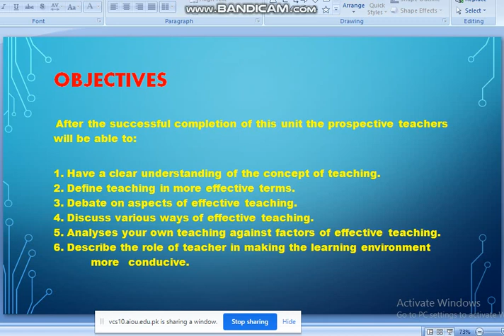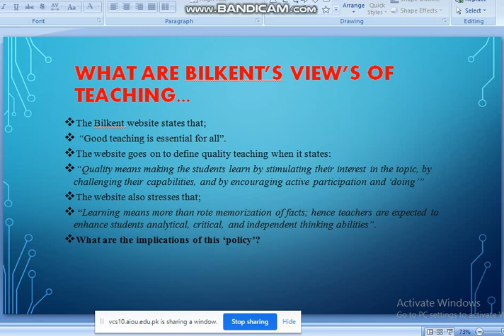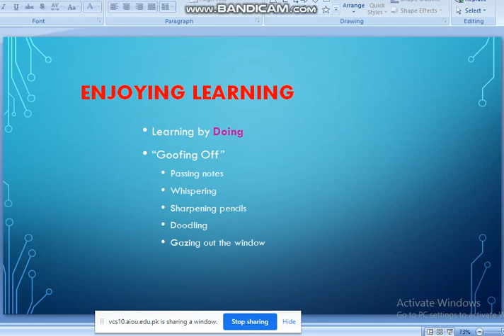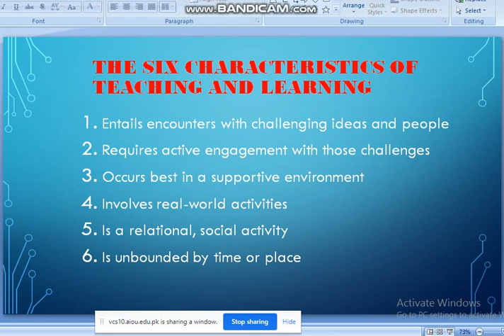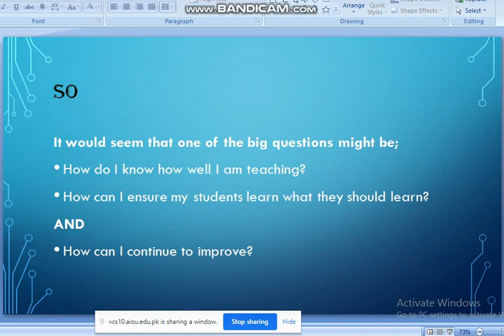AIOU - 8601 - General Method of Teaching - QAISAR WASEEM QURESHI - Part - 09